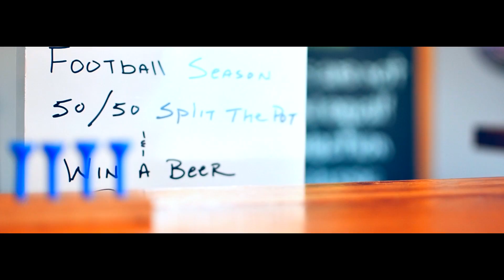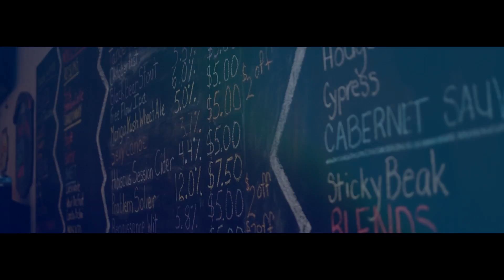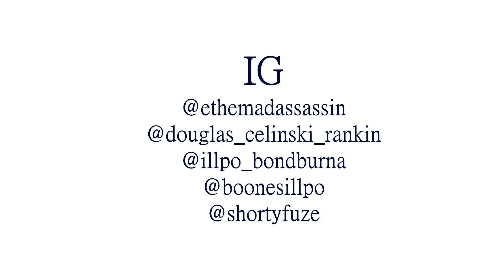Hardbody (Official Video) - ethemadassassin & Celinski ft. Illpo, prod. by shortFuzE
9th Floor (ethemadassassin & Celinski) teams up with Illpo (J. Bond and Mundae Boones) to bring you this certified banger, “Hardbody,” produced by shortFuzE. Video by LIvewire Entertainment. Be on the lookout for the upcoming 9th Floor project dropping soon.